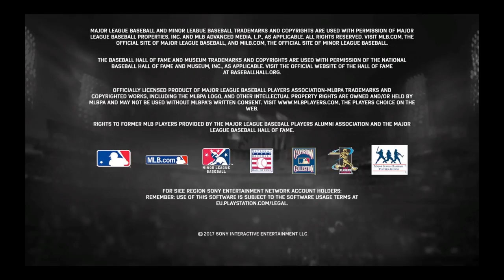MLB® The Show™ 17 pave your path episode 4